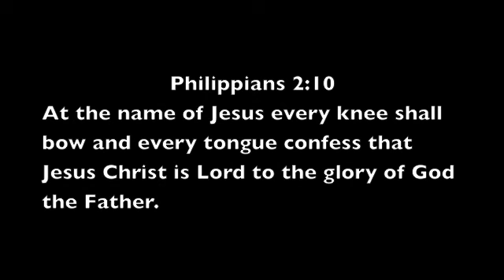set me free